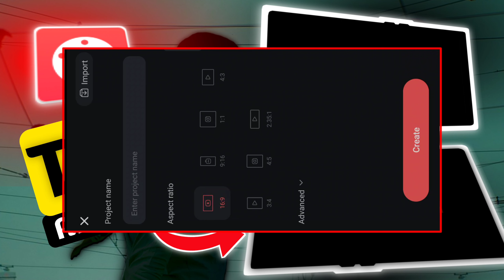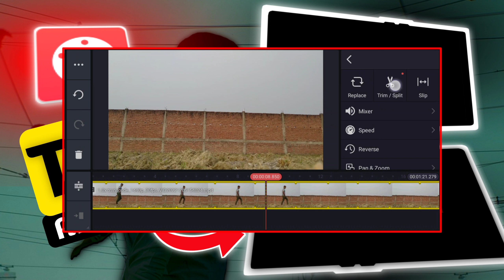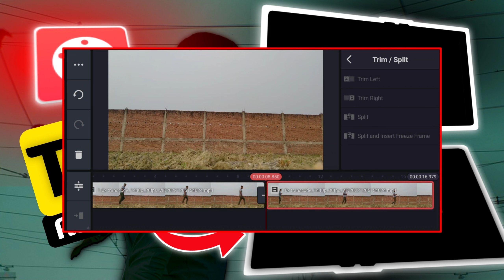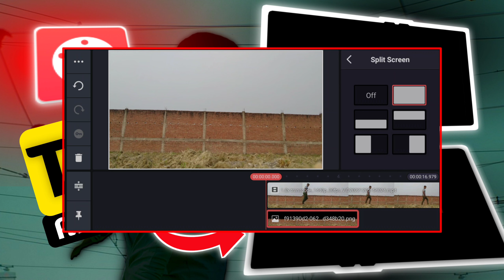Magical & Amazing Video Editing VFX Tutorial | building se bhi bada hone wala editing kaise kare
Hello dosto aap log kaise ho i hope AAP log achchhe honge.
to dost aaj ke iss video me maine Ghar ke pichhe se bade size ka hoke chalne wala video editing kiya hai isme Aisa lagega ki ham ghar se bhi bade size ke hai
to dosto aap iss video ko pura dekhna jisse aap ye editing achchhe se kar paye.

ghar se bada size ka hone wala video editing
ghar se bhi bada hone wala video editing
building se bhi bada hone wala video editing